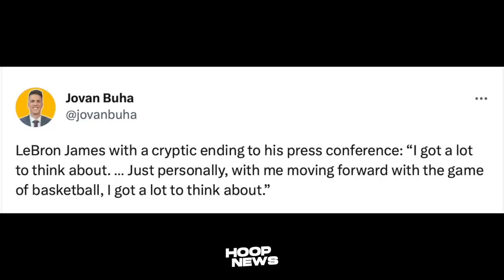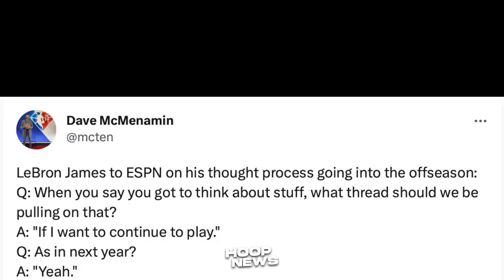BREAKING! LeBron Binabalak na mag-'RETIRO' sa NBA matapos ng 20 seasons...